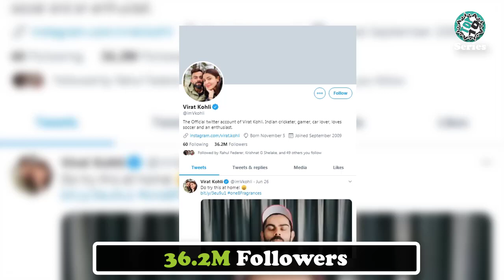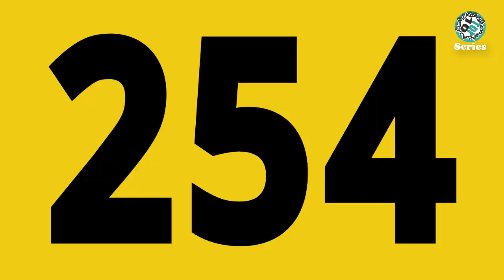Virat Kohli Lifestyle 2022 ★ Virat Kohli ★ Top 10 Series Pro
Virat Kohli is an Indian international cricketer. He is a top-order batsman.

He plays for India in all formats of cricket and also for Delhi Cricket Team & Royal Challengers Bangalore in domestic cricket. Virat Kohli made his debut for India in August 2008 against Sri Lanka. Now, he is number one batsman in ODI, 2nd in test & 10th in t20 rankings according to the ICC Rankings.

In this video, we have included Virat Kohli's lifestyle, biography, family, annual income, net worth, girlfriends, car collection, and favorite things also. So, Enjoy!!!

Title - Virat Kohli Lifestyle 2022 ★ Virat Kohli ★ Top 10 Series Pro